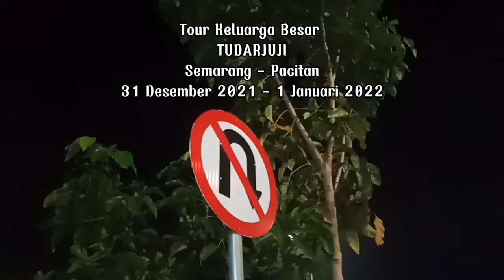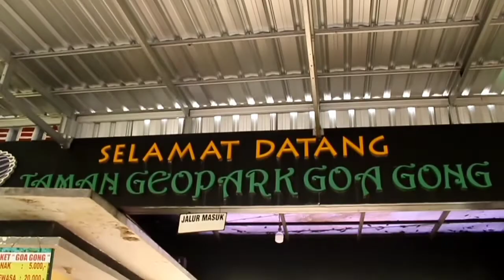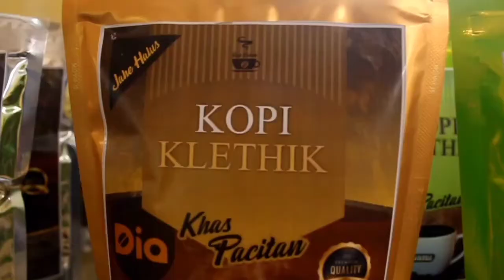WA : 08222-515-0321 | Paket Wisata Pacitan Terbaru - Ranggawarsita Tour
Paket Wisata Jogja Dari Semarang Bersama Keluarga TUDARJUJI (Turbus Darmadi Jumani Muji) Semarang

Kami Biro Wisata Semarang Ranggawarsita Tour mengucapkan terima kasih kepada Keluarga TUDARJUJI (Turbus Darmadi Jumani Muji) Semarang yang telah mempercayakan perjalanan wisatanya kepada kami.

Semoga kami dapat selalu memberikan pelayanan yang TERBAIK di setiap perjalanan

Beberapa Paket yang kami tawarkan adalah :
-Paket Wisata Jawa – Bali – Lombok
- Paket Wisata Umum
- Family Gathering
- City Tour (Semarang, Jogja, Solo)
- Paket Ziarah Keagamaan
- Study Tour & KKL
- Kunjungan Kerja / Kunjungan Industri
- Sewa Bus Pariwisata (Bus Medium dan Bus Besar)

Kami melayani untuk segala keperluan meliputi :
- Gathering
- Raker
- Traning
- Kunjungan Kerja
- Outbond
- Ziarah
- Mudik keluarga
- Pariwisata, dan kegiatan-kegiatan lain

Fasilitas Bus :
- Armada Terbaru
- Karoseri Adi Putro / Laksana / Yang lainnya
- Kapasitas 48 Seat (2-2) & 59 Seat (3-2)
- Reclining Seat
- Air Conditioner
- Pengharum ruangan
- Wifi
- Mic
- Bantal
- Selimut
- Legres
- Sound
- Cool Box
- DVD + Karaoke
- LED TV
- Stop Kontak
- Alat pemecah kaca (untuk keadaan darurat)